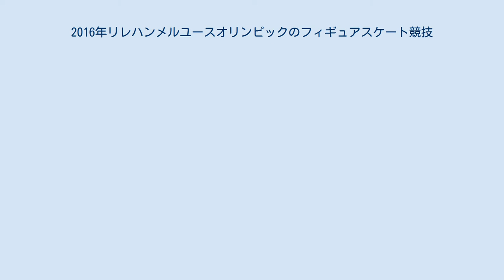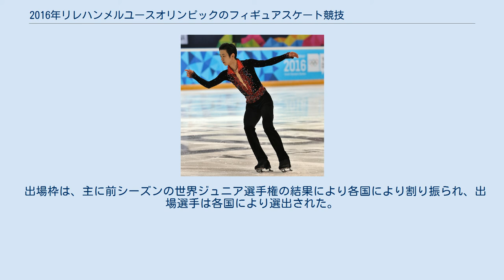2016年リレハンメルユースオリンピックのフィギュアスケート競技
2016年リレハンメルユースオリンピックのフィギュアスケート競技（2016年リレハンメルユースオリンピックのフィギュアスケートきょうぎ）とは、2016年ノルウェー開催の第2回冬季ユースオリンピックにて実施された、ユースオリンピックのフィギュアスケート競技である。
 2016年リレハンメルユースオリンピックのフィギュアスケート競技は、国際オリンピック委員会の統括のもとで国際スケート連盟が管理進行し、ノルウェー・ハーマルのハーマルオリンピックアンフィシアターにて開催された第2回冬季ユースオリンピックのフィギュアスケート競技である。
競技種目は、男子シングル、女子シングル、ペア、アイスダンスの4種目に加え、混合団体戦による競技が行われた。
 通常、リレハンメルユースオリンピックには14歳～18歳の選手が出場することができるが、フィギュアスケート競技に関してはISUにより以下のように定められた。
 出場数は、男子シングル16名、女子シングル16名、ペア10組、アイスダンス12組に定められた。
 出場枠は、主に前シーズンの世界ジュニア選手権の結果により各国により割り振られ、出場選手は各国により選出された。
 太字は決勝種目。
 男子シングル 女子シングル ペア アイスダンス